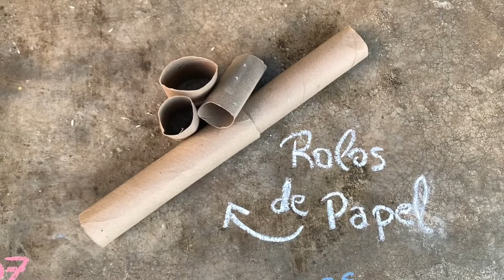Como fazer Pau de Chuva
Atividade em família para se fazer um pai de chuva com rolos de papel